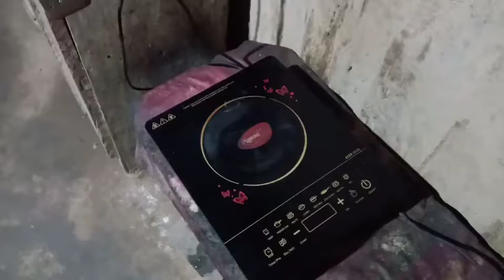Esa chicken kavi ni khaya?? dekhiye or banaiye/ delicious!!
उंगली चाटते रहोगे!! very tasty! try this..